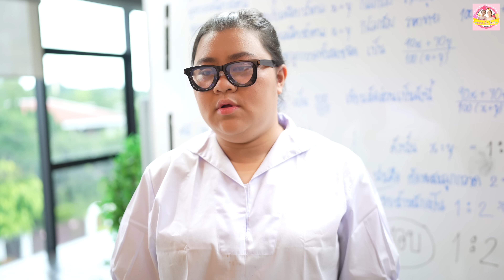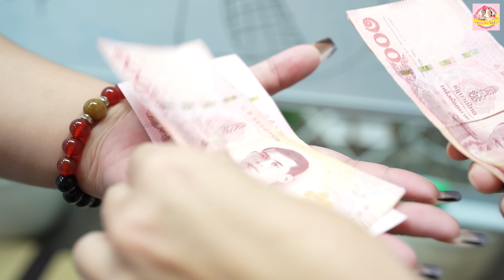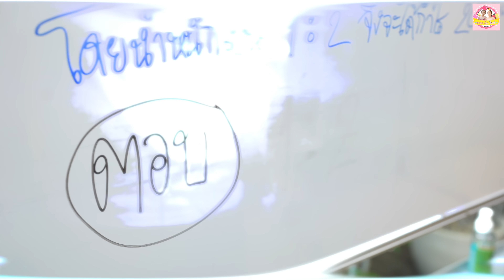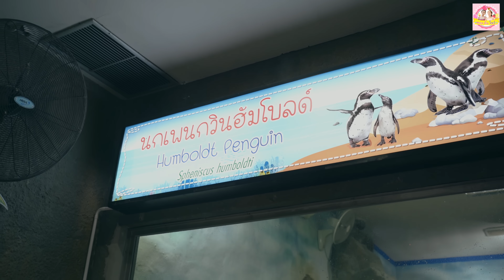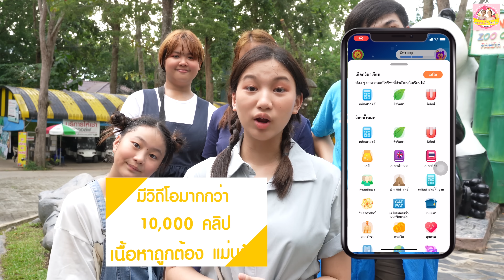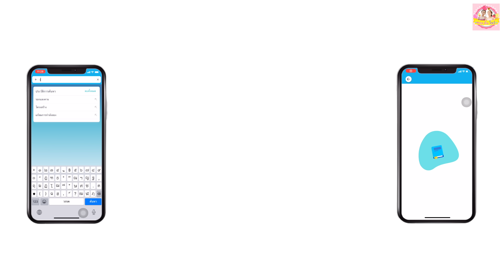ครูโหด ต้องโดดเรียน I ละครสั้น ❤ ตอง ติง โชว์ ❤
💥พิเศษสำหรับแฟน Thong Thing Show เพียงทักเข้าไปที่ Line: @startdee
⚡️ลดกว่า 40% จาก 3,500 เหลือเพียง 1,800 บาทเท่านั้น !!
สำหรับแพ็กเกจ 1 ปีการศึกษา (เรียนได้ถึง 30 เม.ย. 65)
 เรียนได้ไม่อั้นครบทุกวิชา !! วันนี้ - 22 ก.ย. 64 เท่านั้น !!

StartDee แอปพลิเคชันเรียนออนไลน์ที่มีเนื้อหาครบทุกวิชาหลัก (คณิตฯ, อังกฤษ, ฟิสิกส์, เคมี, ชีวะ, ไทย, สังคม,ประวัติศาสตร์ และวิทย์ประถม) ตั้งแต่ระดับชั้น ป.4 - ม.6 เรียนที่ไหนก็ได้ ปลอดภัย ห่างไกลโควิด💯📚

สมัครแพ็กเกจกับ StartDee แล้วจะได้:
💙 วิดีโอแอนิเมชัน 10,000+ วิดีโอ
🧡 แบบฝึกหัดและข้อสอบ 20,000 + ข้อ
💙 โน้ตสรุป เข้าใจง่าย 3,000+ ชิ้น
🧡 พร้อมเทคโนโลยีทันสมัย ช่วยวิเคราะห์ผลการเรียนและแนะนำบทเรียนให้กับผู้เรียน
💙 พร้อมทักษะนอกห้องเรียนอีกมากมาย ไม่ว่าจะเป็นเพศศึกษา, สุขภาพ, สุขภาพจิต, การเงิน, สิ่งแวดล้อมและดิจิทัล
🧡 พร้อมฟีเจอร์ต่าง ๆ อีกมากมายที่ช่วยให้การเรียนมีประสิทธิภาพมากขึ้น ไม่ว่าจะเป็น StartDee Planner ช่วยจัดตารางเรียน, StartDee Report ช่วยวิเคราะห์และแนะนำบทเรียนให้กับน้อง ๆ และอื่น ๆ อีกมากมาย
💙 ตกวันละ 10 บาท ! *สำหรับแพ็กเกจรายปีการศึกษา

สนใจติดต่อสอบถามข้อมูลเพิ่มเติม ได้ที่ inbox facebook fan page: StartDee หรือติดต่อ Line: @startdee (มี@) ได้เลย